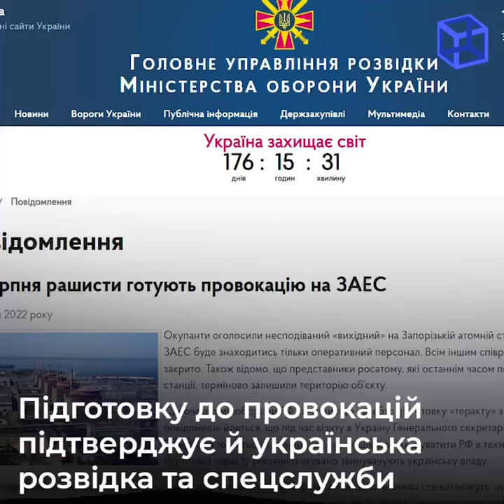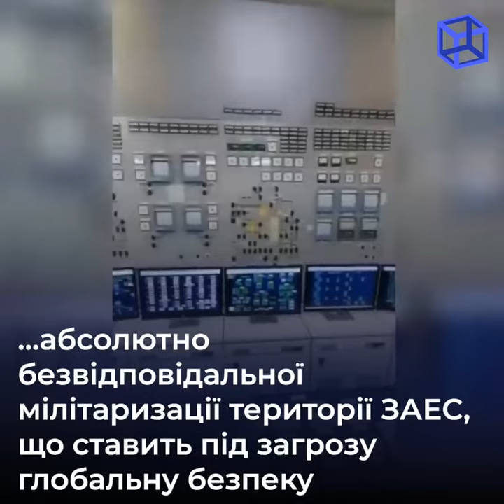ЦПД ознайомлює із можливим розвитком ситуації навколо Запорізької АЕС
Що свідчить про безвідповідальну мілітаризацію території станції, яка ставить під загрозу глобальну ядерну безпеку.

20.08 Голова спецкомітету з оборони палати громад Великої Британії Тобіас Еллвуд заявив, що у разі витоку радіації через можливу атаку рф на Запорізьку АЕС, НАТО має задіяти статтю 5 свого статуту.

У разі аварії на ЗАЕС радіаційне ураження торкнеться території  України, Польщі, Білорусі, країн Балтії та безпосередньо рф.